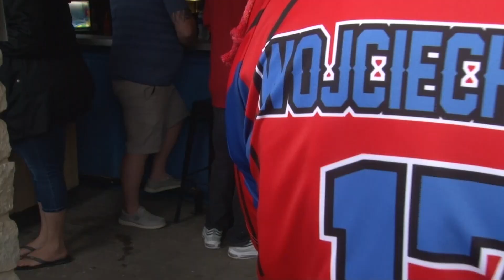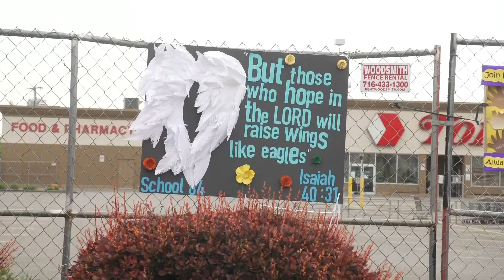Dion's Dreamers cornhole tournament benefits Tops shooting victims' families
Dion Dawkins, the Bills' starting offensive tackle, but also a cornhole expert. Dawkins has been on ESPN's national stage and now he's bringing his talents to Buffalo.
"I been chasing cornhole," Dawkins said. "I am a huge cornhole fan. I fell in love with the sport. Then I realized Buffalo loves the sport, so I said, 'It's a win-win, so lets do it!"
The tournament featured two-person teams competing against another in double-elimination fashion. It was a chance for the Bills to go one-on-one and test their cornhole abilities against some of their biggest fans.
"I love the Bills, and I watch them all the time. I'm always supporting them," cornhole player Nicole Wojciechowski said. "When everything happened last weekend, this was a great way to give back to the community. Whether it's a sport that I'm playing too and being competitive, you're doing it for something good."
The day was full of fun games and drenched in rain but most important benefiting a good cause, Dion's Dreamers.
"The tournament was already in the works then the  driver seat changed to where the donations were going," Dawkins said. "It was going to Dion's Dreamers to help the kids and the youth. Now its Dion's Dreamers giving all 100% of the proceeds families and the main organizations that will help the families affected by the Tops shooting."
Dawkins said he vows that he will do his part to help those impacted by the Tops tragedy. He said it's on the Bills' organizations and foundations to continue to shed light and continue to pour energy into East Side.
"That area is going to be historic forever. We have to put our effort in there. We have to physically be there, and we can't tweet about but have to be about it.   They need every bit plus some, and this is just a small small piece," Dawkins said. "I'm going to continue to do more and more to drive everything to the families first and the organizations that help them."
Dawkins also had his teammates in attendance, like O.J. Howard, who echoed the same message.
"To see the community come together after the tragic event last weekend and only a week later and everyone is all smiles," Howard said. "It just shows you no matter what happens everyone sticks together. This is one community, one Buffalo."
At last check, Dion's Dreamers has raised over $8,000 with Sunday's cornhole tournament.